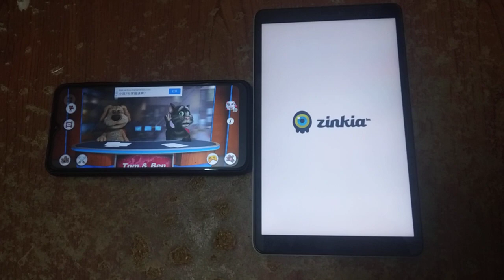Talking News & Talking Pocoyo Echo 3149